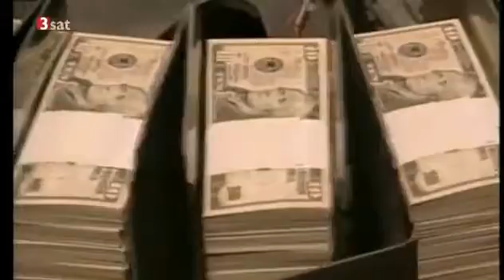3 SAT Kulturzeit - Die Wahrheit über Geld, Schulden und Kredite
Gespräch mit Fritz R. Glunk (Die Gazette) vom 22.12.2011:

Geld ist Teil unseres Lebens, unseres Alltags.

Während der "Finanzkrise", die nahtlos in die "EURO-Krise" überging, fragte sich wohl jeder, woher die Millionen und Milliarden kommen, die zur Stützung der Banken damals und der Länder heute bereit gestellt wurden und werden. Heute geht es zuerst nach Griechenland und später nach Portugal, Spanien, Italien und wer noch so alles Geld braucht, bevor sehr wahrscheinlich wieder Banken gestützt werden müssen. Mit Millarden oder gar Billionen.
Nun meint fast jeder, Banken verleihen maximal das bereit liegende Geld, unsere Einlagen. Falsch. Banken, alle Banken, verleihen etwa das Zehn- bis Vierzigfache unserer Einlagen als Kredite. Aber woher haben sie so viel Geld? Richtig: Sie haben es nicht. Sie verleihen Geld, das sie nicht haben. Sie müssen es erschaffen.

Woraus? Aus den Krediten, die sie gewähren. Zugegeben: Jetzt wirds kompliziert. Das Geld, das sie einem Kreditnehmer geben, ist nämlich genau das Geld (von Zinsen mal abgesehen), das der Kreditnehmer der Bank schuldet. Das Geld entsteht also gleichzeitig (Experten sagen dazu "uno actu", d.h. durch denselben Vorgang) wie der Schuldschein, den der Kreditnehmer unterschreibt. Geld entsteht aus Schulden